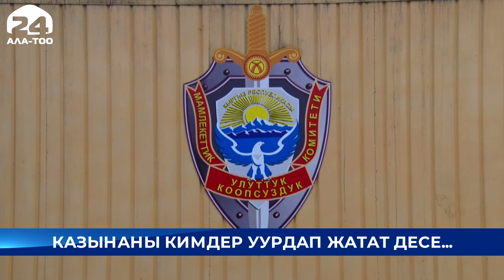УКМК: Казынадагы акчаны уурдап, кымырып алган фактылар аныкталды